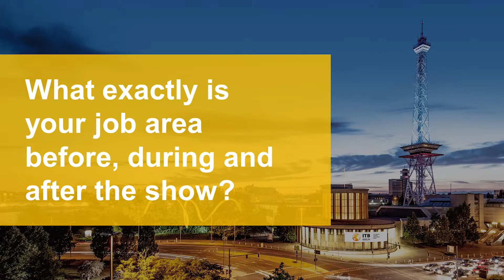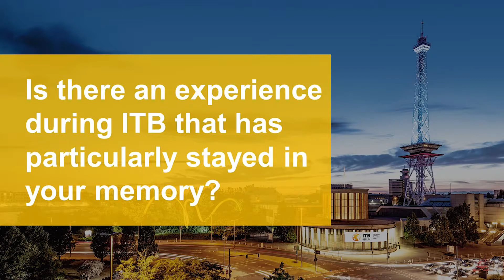"ITB Insights" with Annika Illhardt and Gianna Nemitz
"ITB Insights" goes into the next round and introduces you to two team members today: Annika, who you already know from the first video and Gianna.

In the video, they tell you what their joint responsibilities are and what the ITB Buyers Circle is all about.
Applications for ITB Berlin 2022 as a Buyers Circle member will be possible from today!

You want to learn more?